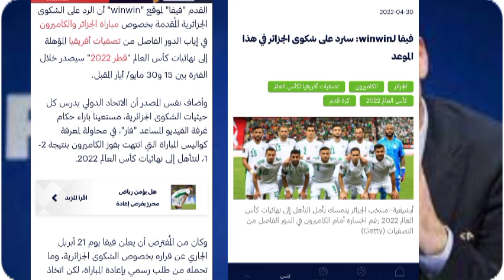عاجل FIFA يصدر أول قراراته فيما يخص إعادة مباراة الجزائر الكاميرون . الفيفا تفاجئ المنتخب الجزائري